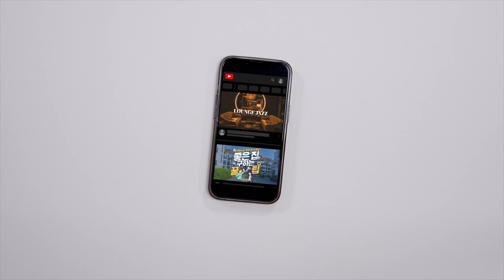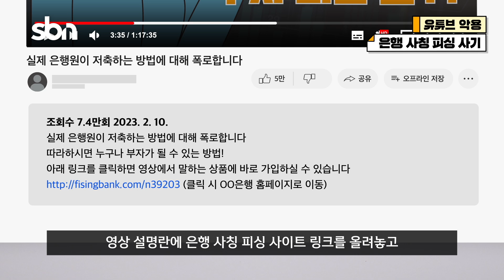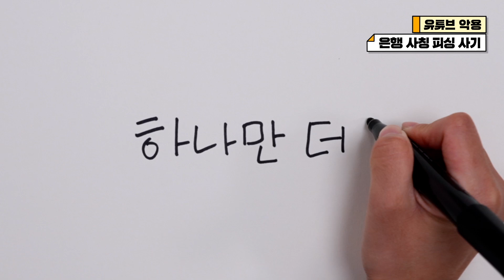보이스피싱예방 [금융사기 3분 컷] 유튜브를 악용한 은행 사칭 피싱 사이트 주의🚨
신한은행이 신종 금융사기 수법을 3분 안에 간추려 드립니다!

유튜브를 악용한 신종 피싱 사기 패턴
총정리 해드릴게요!

첫째, 자극적인 제목과 썸네일 문구로 금융소비자들을 유혹!
둘째, 본인을 은행원이라 사칭하며 허위 재테크 영상 노출!
셋째, 은행 사칭 피싱 사이트로 접속을 유도

사기 패턴을 정확하게 파악하고 대응 방법도 알아봅시다!

신종금융사기 # 금융소비자보호 # 간추린뉴스